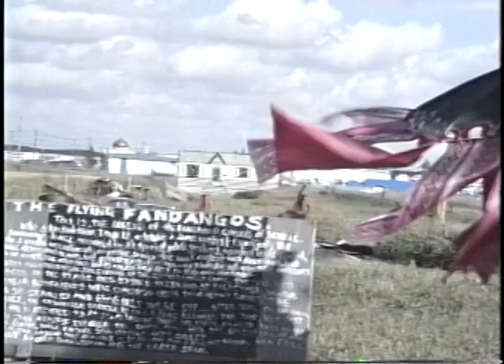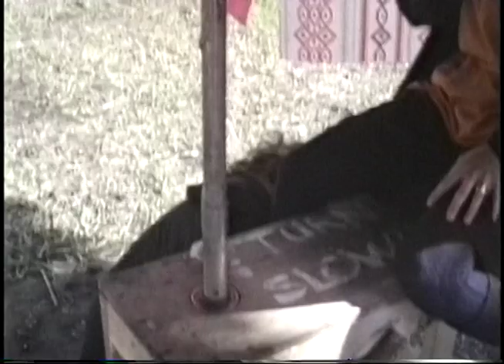Second Graceland opening, June 26, 1990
Graceland Art Exhibition Opening, June 26th, 1990. Calgary, Alberta, Canada.